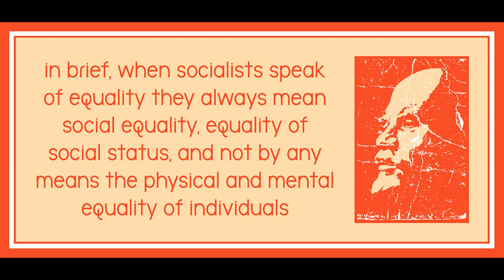A Liberal Professor on Equality by Vladimir Lenin